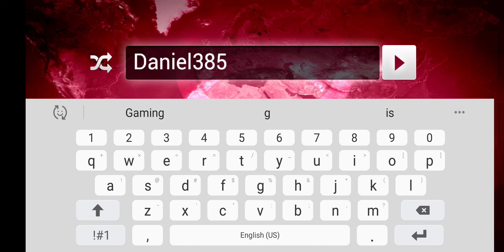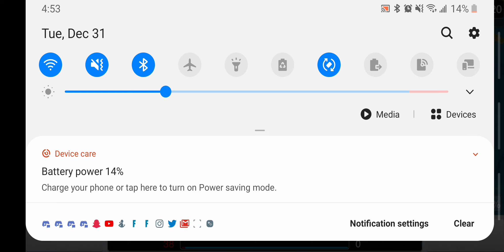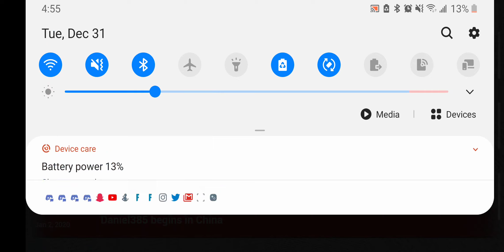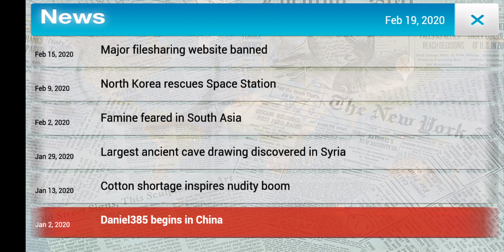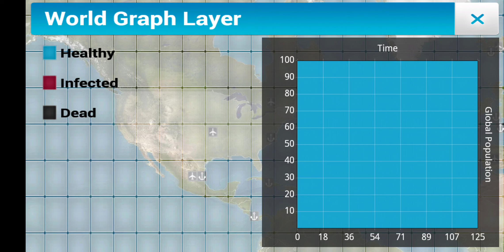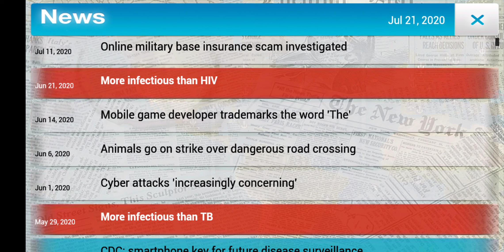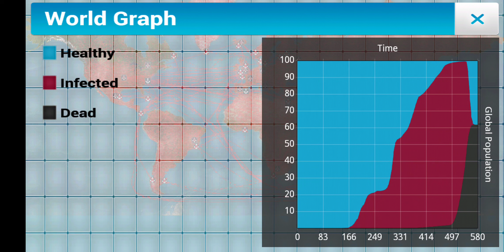Plague inc. I lost